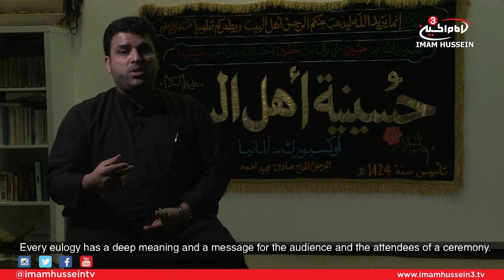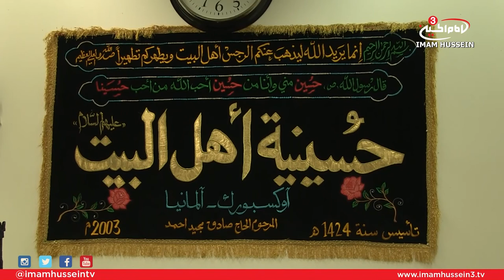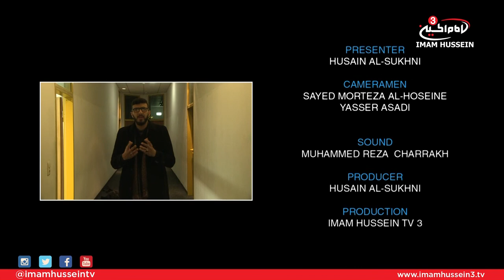The Europe Journey I Augsberg, Germany I Husain Al-Sukhni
Join Husain Al-Sukhni on an epic journey through Europe as he goes on a hunt to find all the centers that serve the Ahlulbayt (PBUH)

Through each episode we will try to find out what it means to serve The Holy Household of God.

In this episode, Husain Al-Sukhni continues his Journey by visiting the Ahlulbayt Center in Augsberg, Germany.